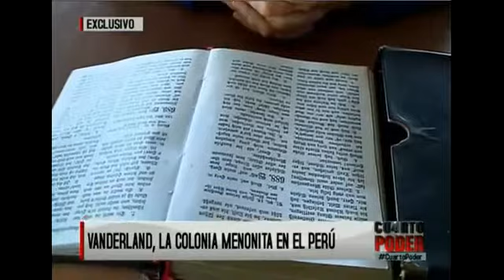Nuevos alemanes en la selva de Peru, Los Menonitas llegaron a colonizar la selva (Reportaj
Mujeres Menonitas Bailando chicha: Salieron de Alemania hace 400 años en busca de nuevas tierras donde predicar el cristianismo. Viven y se visten.

SUBSCRIBETE: Se trata de una comunidad cristiana de los Menonitas y sus costumbres centenarias como intercambios y trueques, sorprenden al mundo entero Descarga nuestra.

En el día de la cerveza, las costumbres y la belleza, Al to Día visitó la coloniaaustro-alemana Pozuzo, ubicada en el corazón de la Selva Central del Perú. Ingresa a